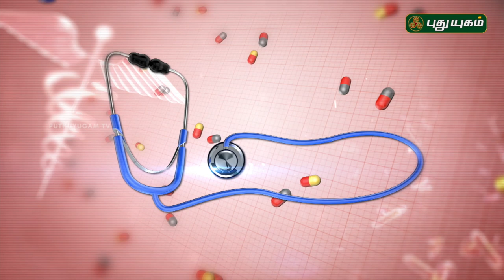சரும நோய்களை தீர்க்கும் அருகம்புல் | Arugampul - Natural Remedy for Skin diseases